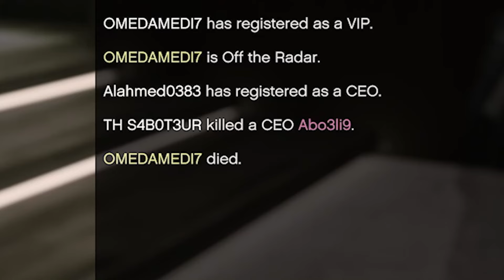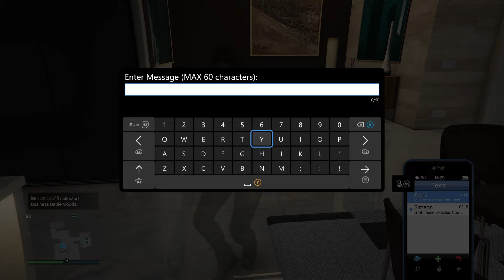Using The Orbital Cannon From My Apartment! | GTA 5 Online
In this episode I managed to kill players from my own apartment!
Watch to the end find out what happened!!

I do my best to reply to every comment, so don't forget to leave one below.